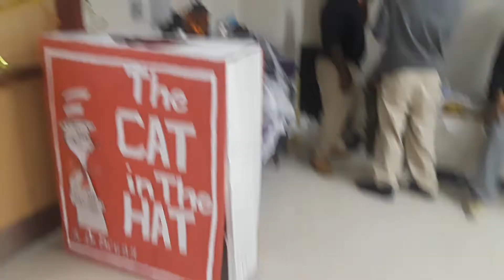Warren Tech's Fall-O-Ween Fest Part 3